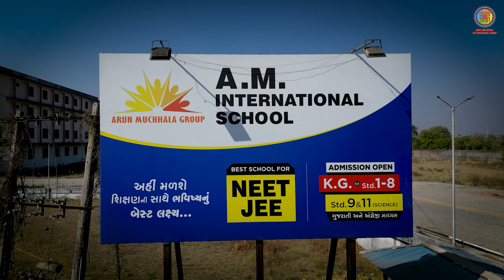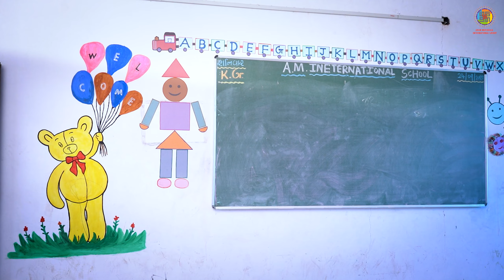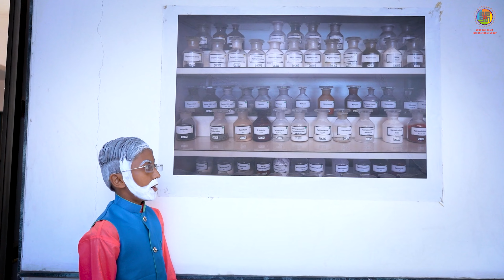AARAV MUCHHALA INTERNATIONAL SCHOOL DHARI {DIST - AMRELI}